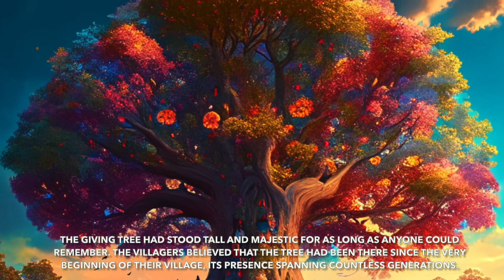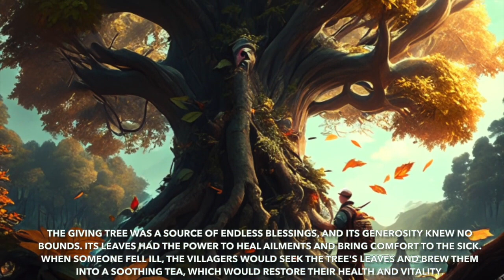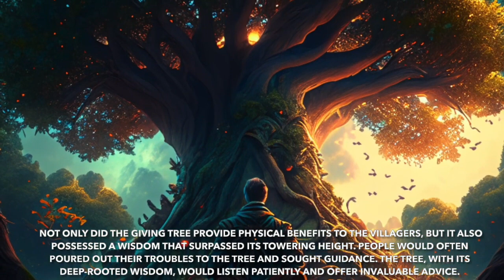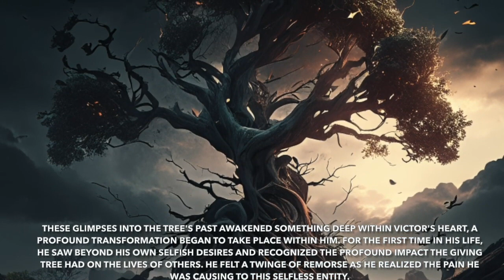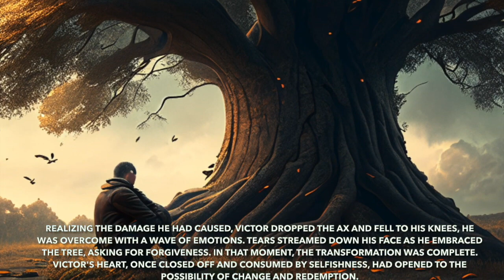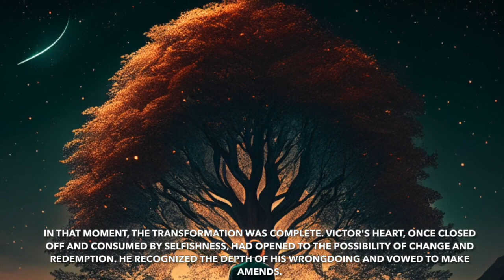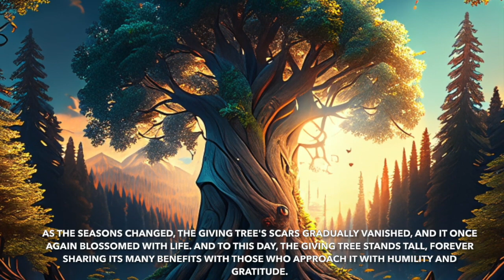Stories for Children | Read Aloud Bedtime Story | Cozy Sleep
Essential Bedtime Stories - with our bedtime stories and animated sleep videos, your children will fall asleep well at night! You can find our stories and all compositions

We wish you and your loved ones a goodnight and sweet dreams!

🍀 The story 'The Giving Tree' is about an old giant tree, nestled in a peaceful village, who has held the secrets of that village for ages. This tree has provided the villagers with many of its offerings including shelter, comfort, and righteous pieces of advice.

Happy Watching! :)

Creator & Composer: Essential Bedtime Stories

© Copyright: Animation: Essential Bedtime Stories

Images/photos licensed from Pixabay

Title: Your Perfect Relaxation In 432 hz Chapter 253 | Story: The Giving Tree

Postscript:

Welcome to Essential Bedtime Stories, where we bring you soothing tales to whisk your little ones away into dreamland. With soft piano melodies tuned to 432 Hz, our videos are crafted to instill a sense of calmness and tranquility. Henceforth, prepare for a magical journey filled with wonder and imagination as we present heartwarming stories and mesmerizing visuals designed to captivate young minds and encourage restfulsleep. Besides the stories, our animated sleep videos for kids, as well, are thoughtfully crafted to provide a serene atmosphere, promoting relaxation and helping little ones drift off to dreamland with ease.

Bedtime stories are a time-honoured tradition that has been passed down for generations. They are a great way to wind down before bed, relax, and escape into another world. Experience the magic of bedtimestories like never before with the ethereal harmony of soft piano music that delicately embraces each tale. Our enchanting collection of stories, accompanied by gentle and soothing piano melodies in 432hz, creates an atmosphere of tranquility and serenity. As you settle into your cozy sanctuary, the tender notes of the piano by Essential Bedtime Stories create a seamless harmony with the narrated stories, allowing your imagination to soar, your mind to find solace and carrying you into a realm of peaceful slumber.

Don't forget to to our channel 🎥 and hit the notification bell 🔔 to stay updated on our latest releases, ensuring you never miss out on the opportunity to add a touch of tranquility to your child's bedtimeroutine. Thank you for choosing Essential Bedtime Stories as your destination. May your nights be filled with peaceful slumber and sweetdreams. 💤